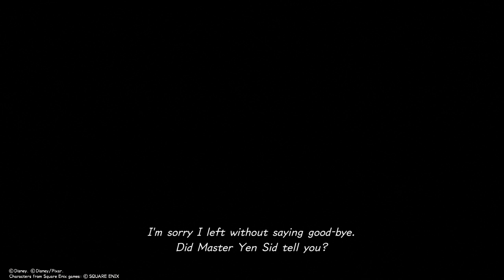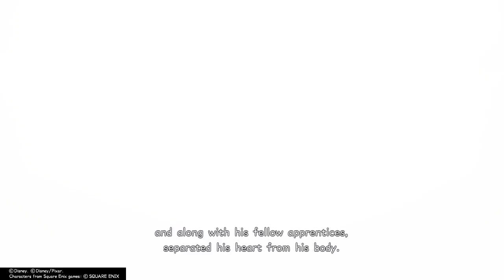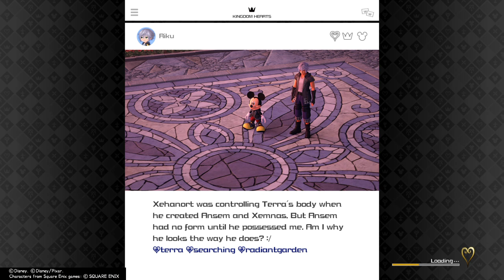Kingdom Hearts 3 Walkthrough Part 5